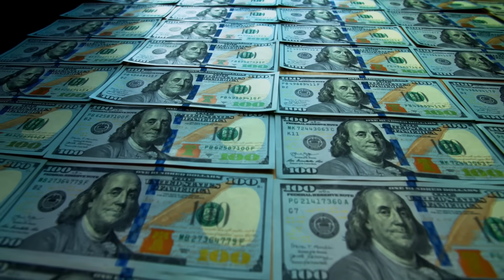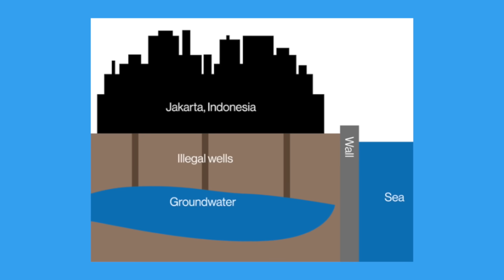Indonesia Is Building A Giant Sea Wall To Save Jakarta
Jakarta, Indonesia's capital, is sinking fast. To save it, the Indonesian government has launched the Garuda Sea Wall project, a groundbreaking engineering marvel. Spanning 40 kilometers and standing 24 meters tall, this $10.5 billion sea wall aims to protect Jakarta from relentless flooding and transform the city's landscape. Discover how this colossal project, featuring 17 artificial islands and advanced floodgate systems, could secure Jakarta's future. Join us as we explore the challenges and innovations behind this ambitious endeavor. Will the Garuda Sea Wall turn the tide for Jakarta?